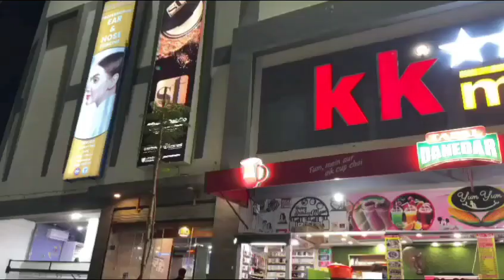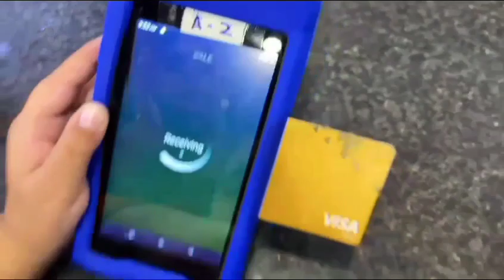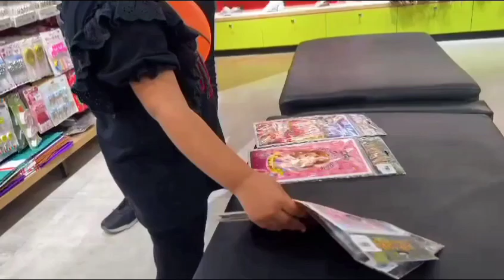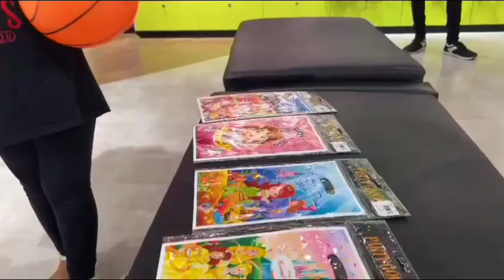baby at shopping for birthday celebration|kids vlog|kid buy some birthday things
baby on shopping for birthday celebration|kids vlog|kid buy some birthday things